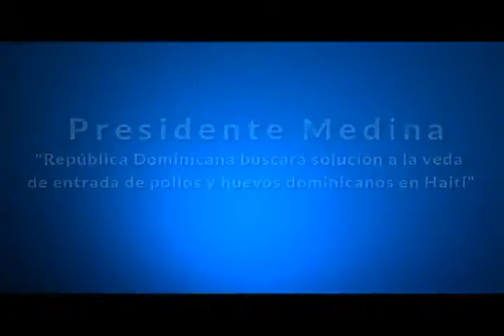RD buscará solución a la veda de entrada de pollos y huevos dominicanos en Haití